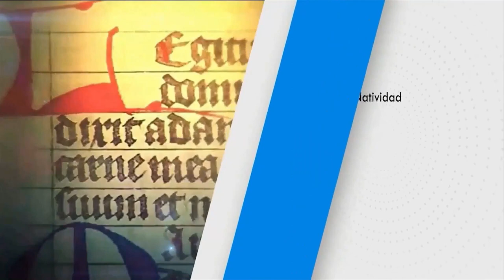SANTO DEL DÍA | 11/01/2023 Miércoles, // Fr. JUAN DUQUE, odm